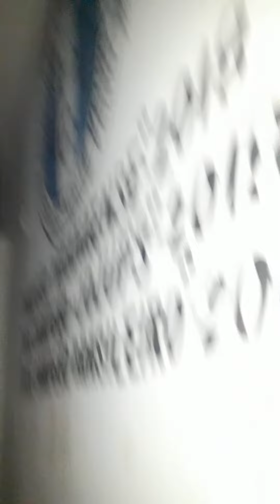o campo assombrado #1